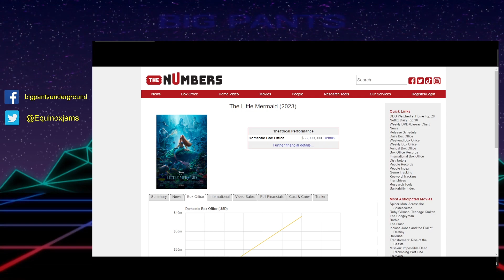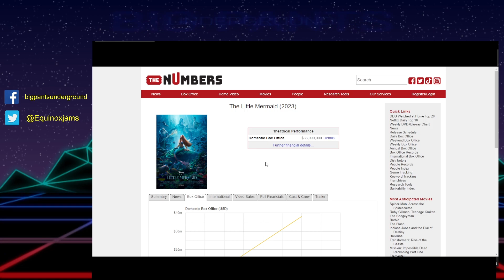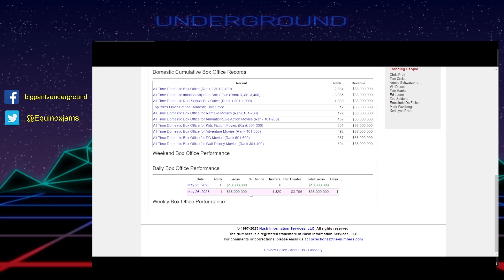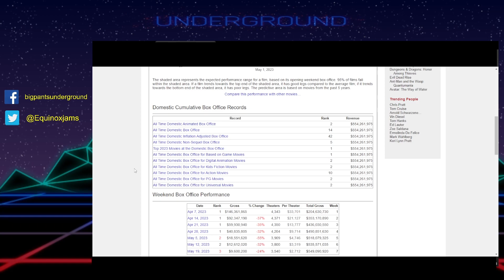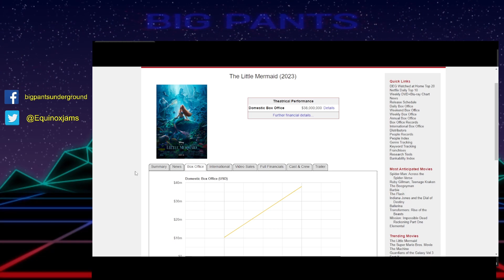The Little Mermaid Is Not For Fans Of The Original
If you were a fan of the 1989 Little Mermaid, you will not be happy with the remake.